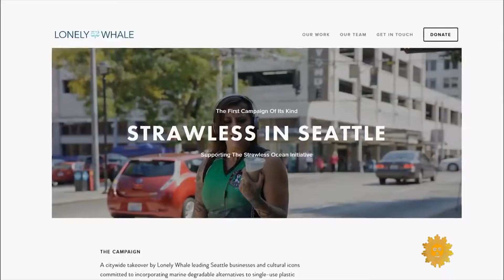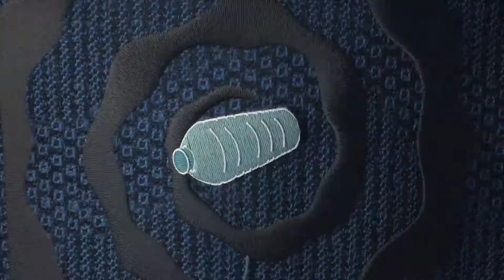Year in Sustainability 2018